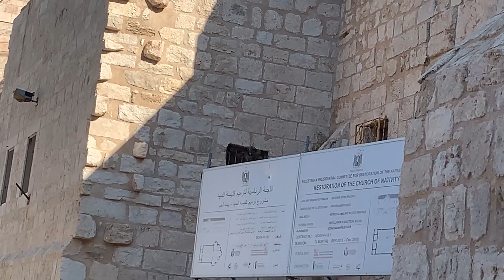Church of Nativity || Israel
The Church of the Nativity, or Basilica of the Nativity, is a basilica located in Bethlehem in the West Bank, Palestine. The grotto it contains holds a prominent religious significance to Christians of various denominations as the birthplace of Jesus.